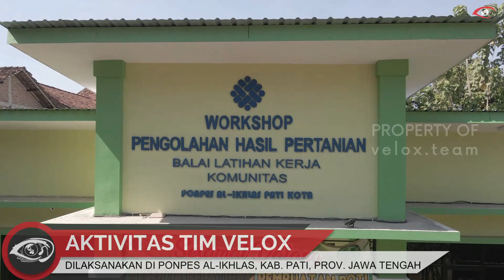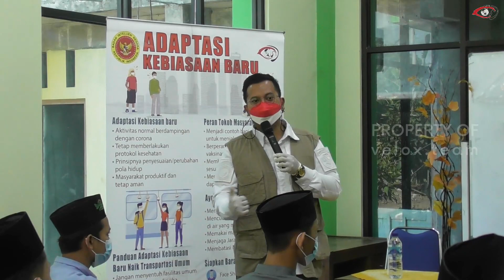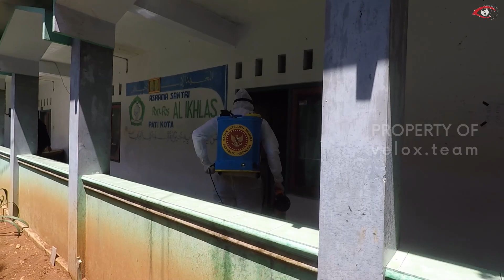PONDOK PESANTREN AL IKHLAS KOTA PATI SIAP TERAPKAN ADAPTASI KEBIASAAN BARU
TIM VELOX MELAKSANAKAN PENYEMPROTAN DISINFEKTAN DI SEJUMLAH TITIK DI JAKARTA, BANTEN, JAWA BARAT, JAWA TENGAH, DAN YOGYAKARTA.
BEBERAPA CARA DIANTARANYA YAITU:
1. CUCI TANGAN PAKAI SABUN,
2. JAGA JARAK MINIMAL 2 METER,
3. SELALU GUNAKAN MASKER,
4. KURANGI MOBILITAS,
5. JAUHI KERUMUNAN.